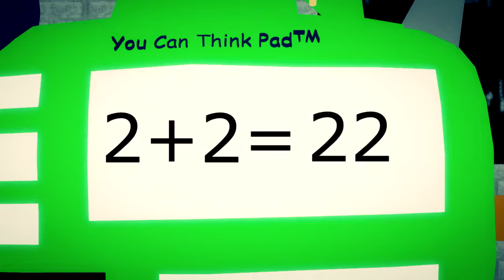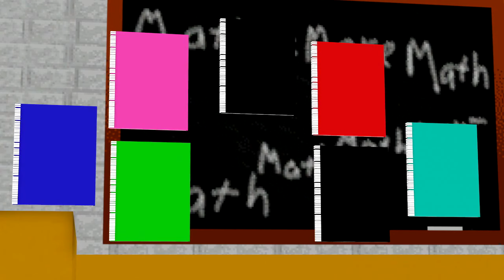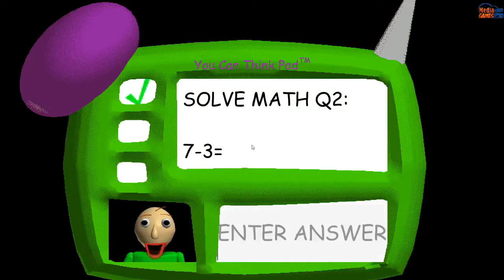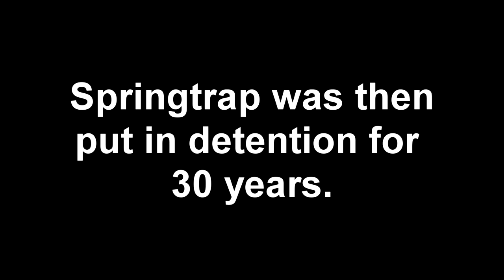[SFM BALDI] Baldi's Basic REMASTER In Learning VS KICK THE BUDDY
Video Title

3RD Baldi's Basics In Education Channel